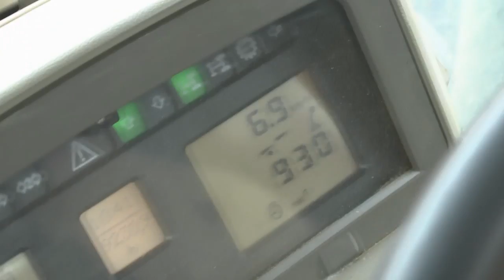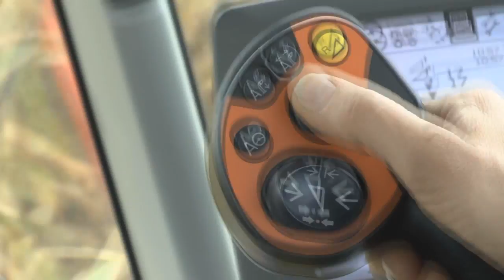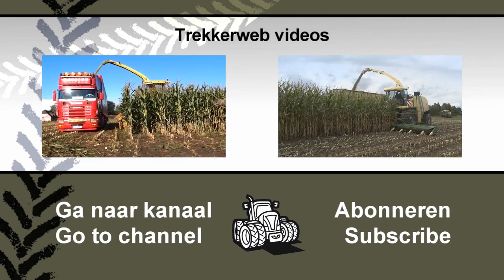Claas Jaguar van Hal in de mais - mais hakselen - Maishäckseln - corn harvest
Loonbedrijf van Hal uit Voorst in de mais in de buurt van Bocholt in Duitsland.

Maishäckseln 2012 mit Claas Jaguar 950 vom Lohnunternehmer van Hal aus Voorst.
Der Betrieb besteht seit mehr als 60 Jahren und fährt Fendt Vario 818, Fendt 820, Fendt 920, Fendt 924, Fendt 926 und weiteren Fendt Traktoren.
Vielfach wird der Lohnunternehmer mit Aufgaben in Deutschland beauftragt.

Récolte du mais
Corn harvest with Claas Jaguar 950

Een film van Dieter Theyssen, Agrio uitgeverij BV, 's-Heerenberg, met dank aan de medewerkers van de bedrijf van Hal voor de ondersteuning en de koffie.

Trekkerweb is het videokanaal van Agrio uitgeverij bv in s-`Heerenberg. Video en film over ploegen, zaaien, maaien, rooien, oogsten. Met hoofdrol voor trekker, werktuig en landbouwmachines. Zoals combine, bietenrooier, aardappelrooier, hakselaar, maaier, schudder zaaimachien en ploeg. Veel plezier met filmen en filmpjes bekijken.

Trekkerweb is a channel of agrio uitgeverij bv from s-`Heerenberg, NL, with video about tractors, combines and other machines. Herein you can see parts of planting, growing, fertilization, harvesting  and ploughing

Trekkerweb ist der Video-Kanal vom Verlag Agrio bv aus s-´Heerenberg, in den Niederlanden. Der landwirtschaftlich orientierte Verlag liefert Film und Video aus den Bereichen der Aussaat, Pflege und Ernte auf dem Acker und über Maschinen vom Traktor bis zum Selbstfahrer.